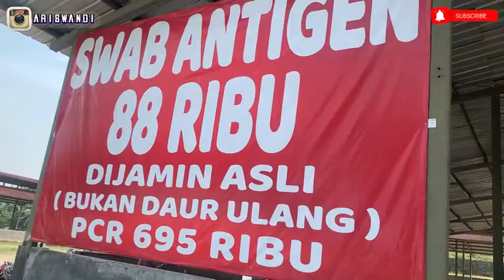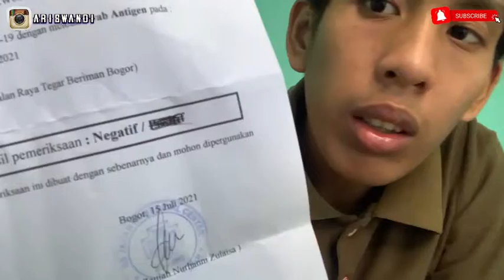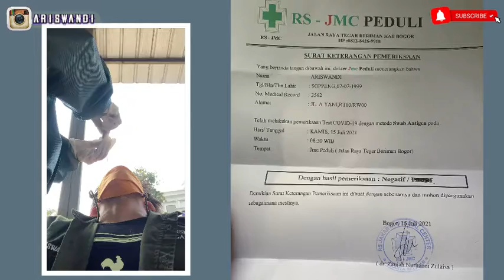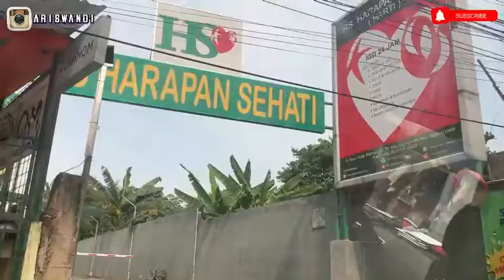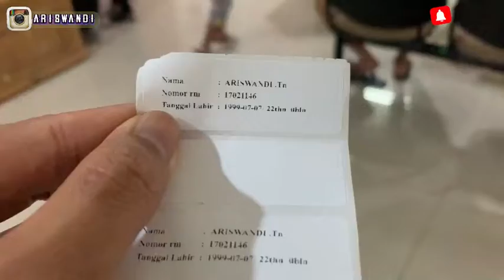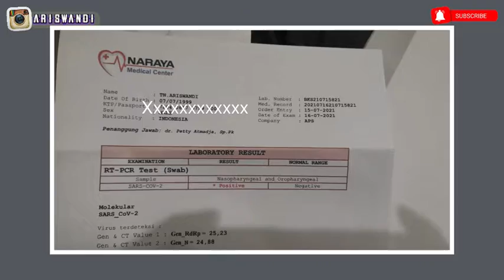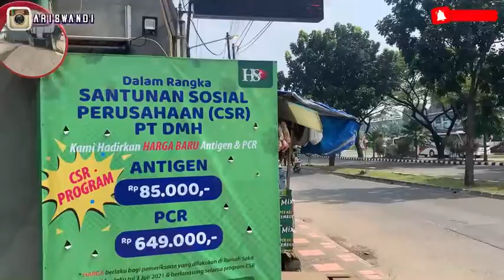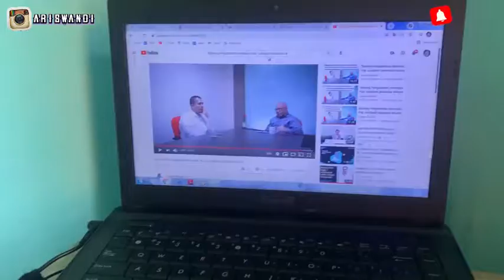Swab antigen Negatif. Belum tentu Negatif Corona